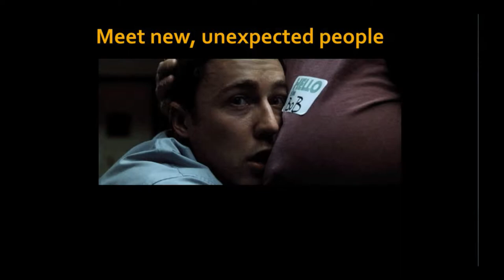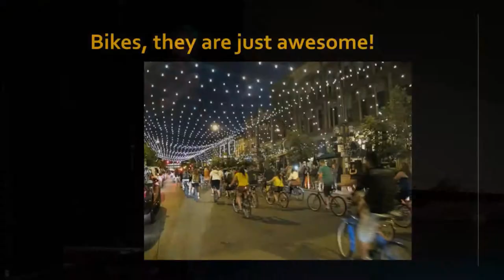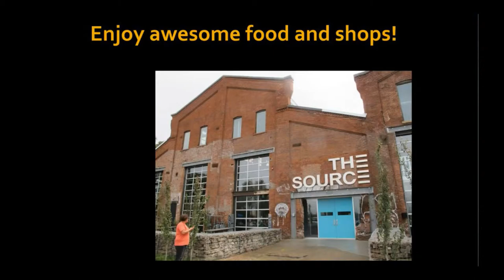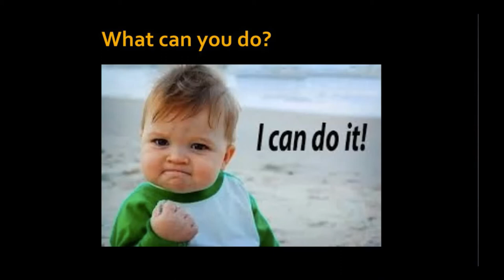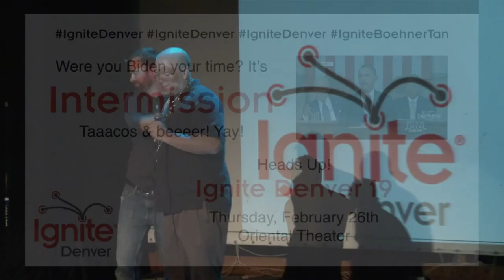How to Make your Community Not Suck: Ian Harwick